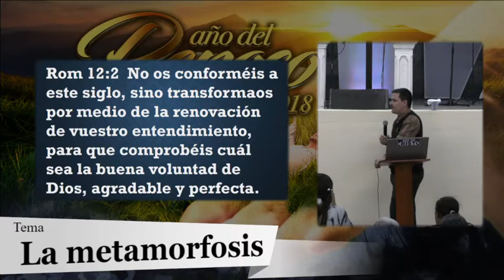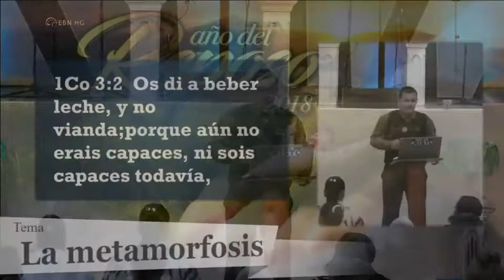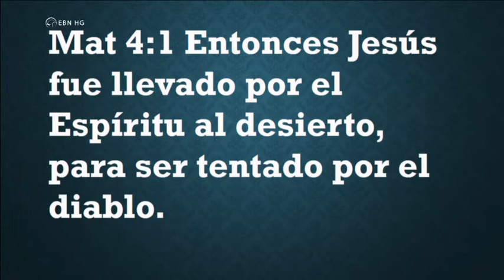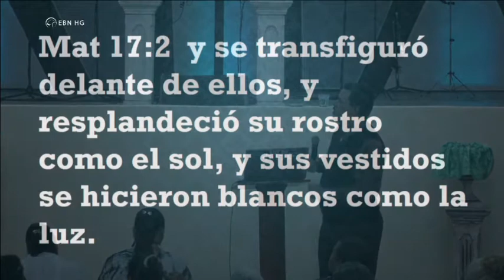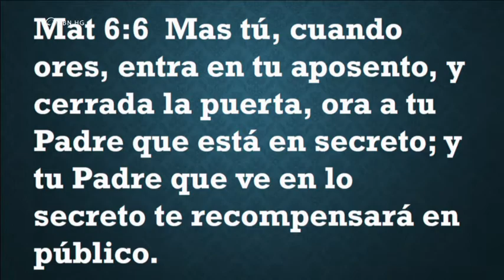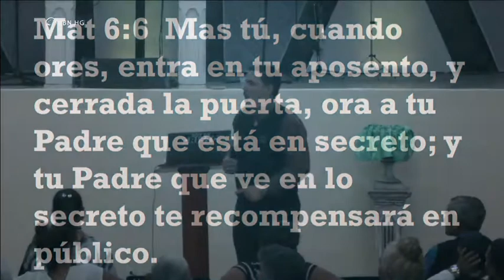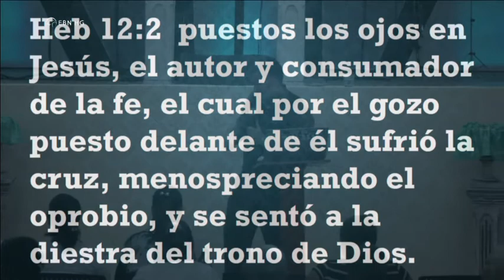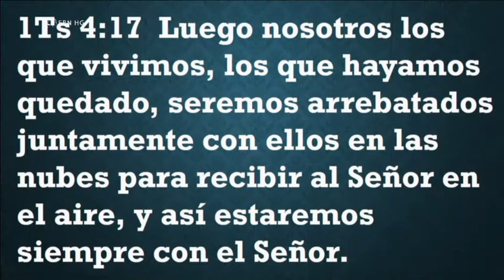Pr Juan L Font La metamorfosis 08 04 18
El Tabernáculo
Ministerios Ebenezer